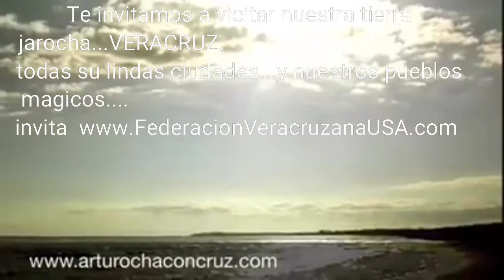Pa' cantarle a Veracruz Arturo Chacón- Cruz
Federacion Veracruzana USA agrace el trabajo del grupo Nematatlin por prover la cultura Veracruzana.
Aqui le compartimos un tema Del compositor mexicano Edmond Broes